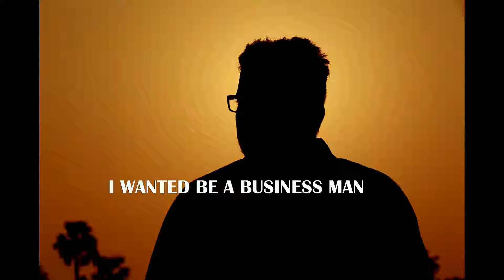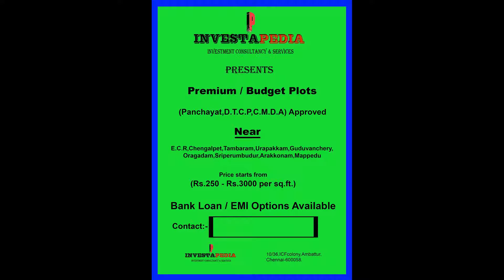JOURNEY of gagarin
my path towards goal.